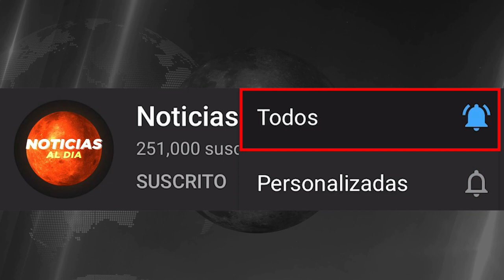BOLIVIA HOY NOTICIAS 04 DE FEBRERO 2022, AÑEZ EN ESTADO CRITIC0 ULTIMO MINUTO SEGURO AVION HOY